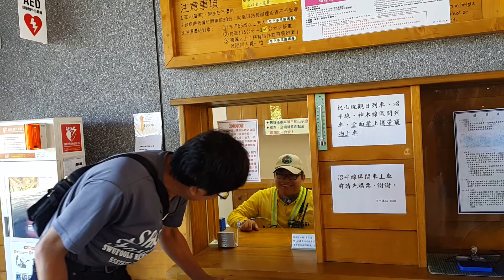台灣阿里山火車-沼平車站